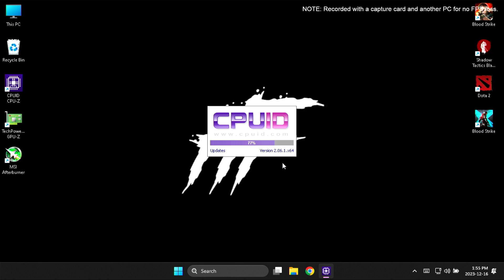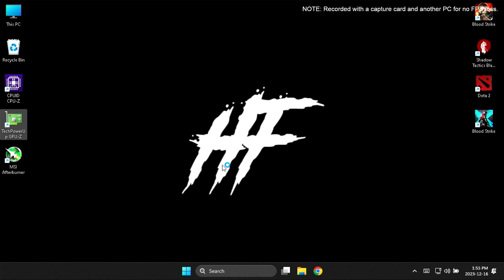MY HERO ULTRA RUMBLE | Celeron N4000 + UHD 600 | 4GB RAM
🛠️Specs🛠️

🔧Software🔧

🎵Music🎵